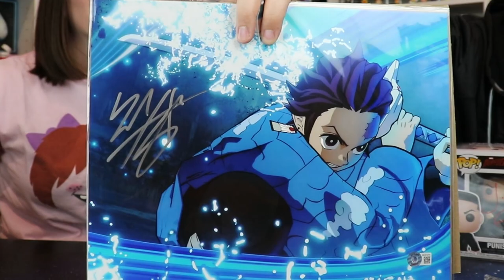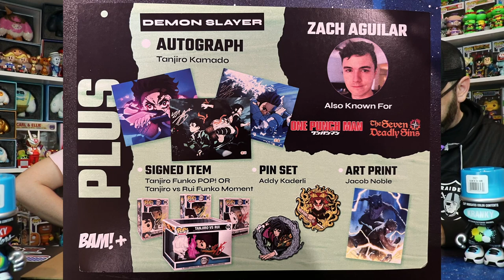Signed Funko Mustery Boxes! Chance of Signed Chase! Plus Best Hot Wheels Gifts Ever!!!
We get some crazy stuff in this video! The best Bam Box Ever with Demon Slayer stuff! And a chance at signed chase from Dark Parlor Originals! But the biggest surprise was an amazing AOK from Michael!!

If you see something you like, tell us on instagram!

Curious what we use for our videos? (paid links)
Canon EOS Rebel T6i
Camera batteries/charger
Rode VideoMicro Microphone
Box Lights
Samsung Mesh wifi
Black light for Glow Pops
Spinner Rotating Display

As an eBay partner i earn from qualifying purchases. (again at no cost to you)

funko, pop, funko pop, funkopop, mystery box, mysterybox, mystery boxes, mystery box opening, mystery box challenge
funko pop unboxing, mystery box unboxing, funko pop mystery box unboxing, funko pop mystery box, funko pop collection, funko pop unboxing,

Intro - 00:00
Super Plastic - 01:25
HotWheels AOK - 04:18
Dark Parlor Signed! - 11:58
Bam Box Demon Slayer!!! - 14:30